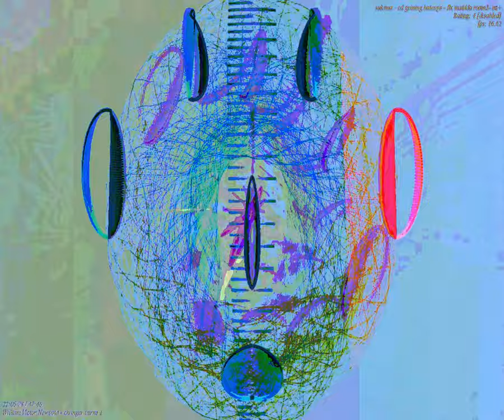[EPILEPSY WARNING] Movie 23 09 25 14h32m13s